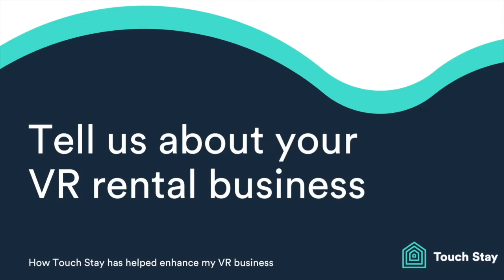Touch Stay Customer Stories - W/ Bob Garner from Casal Dei Fichi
In this Customer Story video, Bob Garner from Casal Dei Fichi talks about how Touch Stay has helped him and his husband enhance their VR rental business over the years.